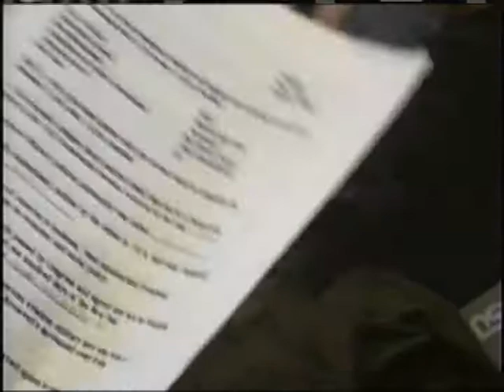ocdec1990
Oxnard College-December, 1990-Last Week of the Fall Semester.